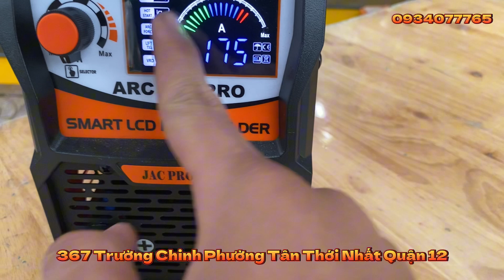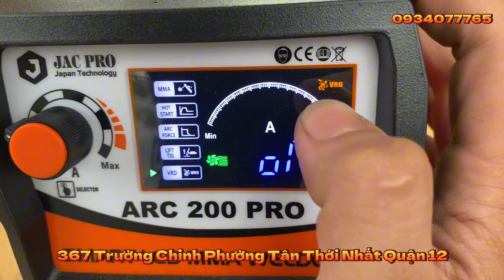👉Máy Hàn Mini Chuyên Que Hàn 3,2 Hiệu Xuất Cao | Máy Hàn Que Hiệu Năng Cao JACPRO ARC200PRO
00:00:00 Lời mở đầu
00:00:59 Giới thiệu chi tiết máy JACPRO ARC200PRO
00:02:32 Test máy JACPRO ARC200PRO
00:07:39 Hướng dẫn mua hàng JACPRO ARC200PRO

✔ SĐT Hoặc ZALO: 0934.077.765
*Địa Chỉ Cửa Hàng: 367-369 Trường Chinh, Phường Tân Thới Nhất, Quận 12, TP HCM